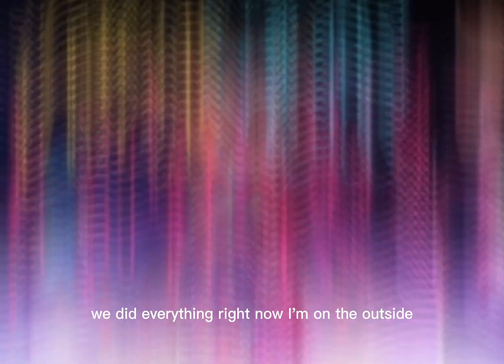Gacha Club X Gacha Pose Meme | Rasputin Trend | Cure Pinky